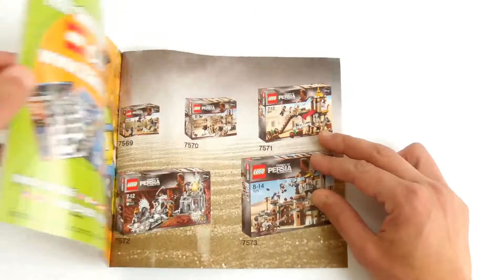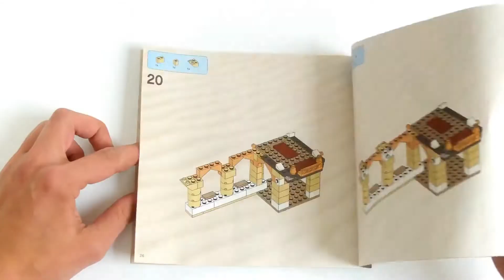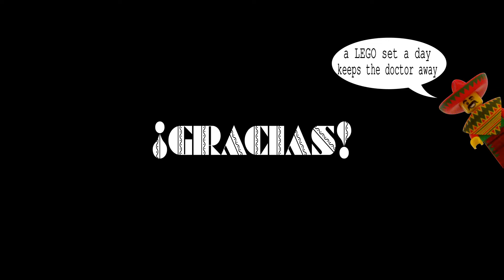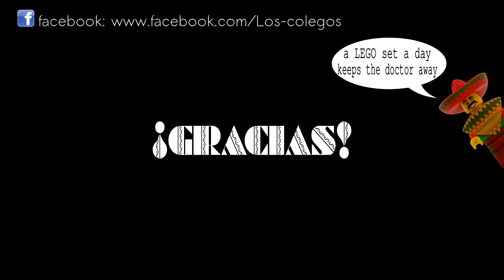Lego Prince Of Persia 7571 The Fight For The Dagger - Lego Speed Build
A Lego Speed Build video feat. the Lego Prince Of Persia set 7571 from los colegos. More Lego Speed Build videos at los colegos

Duel for the Dagger of Time!
In a battle with Asoka for the powerful Dagger of Time, Dastan may have finally met his match. Here in the busy Alamut Market, will his amazing ability to run up walls and jump from balcony to balcony be enough to wrestle the dagger away? Watch out for the hidden traps and collapsing balconies!
- Includes 4 minifigures: Dastan, Princess Tamina, Asoka and Market Stall Owner
- Features LEGO camel, hidden traps and collapsing balconies
- Climb the steps to fight for the Dagger!
- Camel measures 2" (5cm) tall
- Collect all the LEGO® Brand Prince of Persia™ sets!

The Fight for the Dagger is a Prince of Persia set that was released in 2010. The set includes 258 pieces and Dastan, Asoka, Princess Tamina and a Market Seller minifigures. It also includes a camel piece, which was also included in 7573 Battle of Alamut.

The set main piece is a tower which has a stairway, a trap door, a collapsing balcony, and a shade curtain for the market seller to sit or stand underneath. This set includes a new LEGO Camel with a saddle, a market cart, and many accessories, including jewels and fish, guarded by a market seller.

Pieces: 258
Ages: 7-12
Price: $29,99, €34,99
Year: 2010